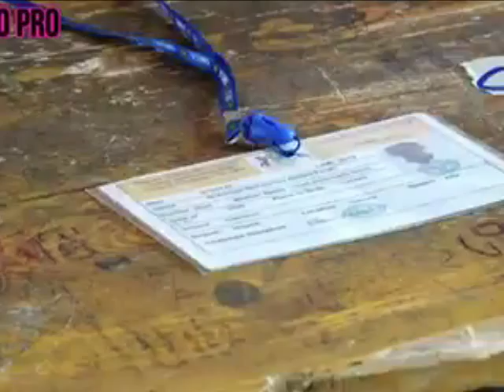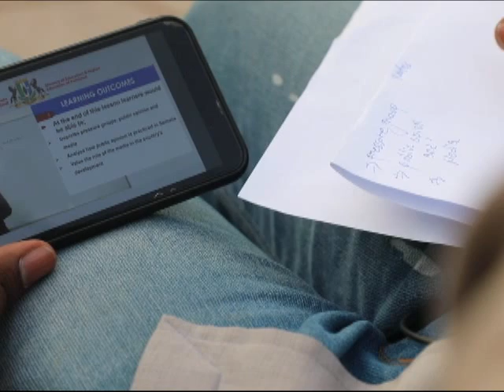Daawo waqtiga rasmiga ah ee la galayo Imtixaanka shahaadiga ah ee Puntland